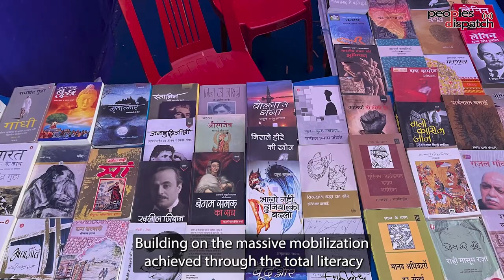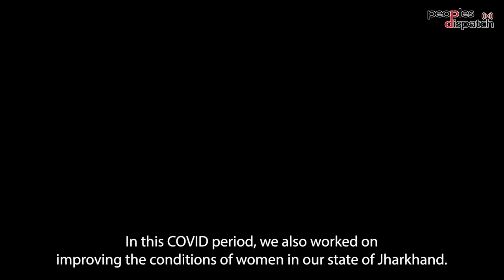'Science has to be the basis for every movement'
The 17th congress of the All India People’s Science Network was held from June 6 to 9 in the north Indian city of Bhopal, Madhya Pradesh. The conference began with a reading of the Preamble of the Indian Constitution. Speakers at the conference emphasized that the Constitution calls for each citizen to develop scientific temper, humanism and the spirit of inquiry as a fundamental duty to the country.